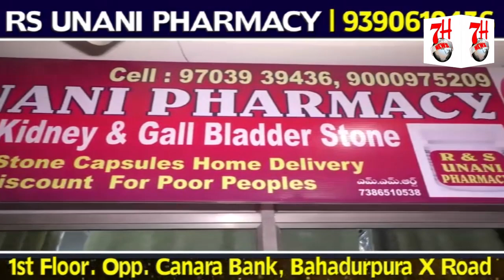Der Raat Tak Hotels Hai Khuli | Phir Police Karti Hai Chabuta Mission | 7h Tv News